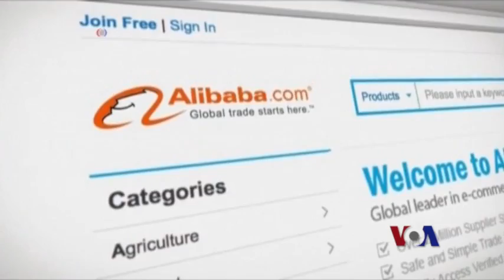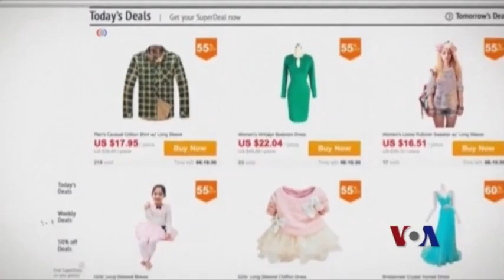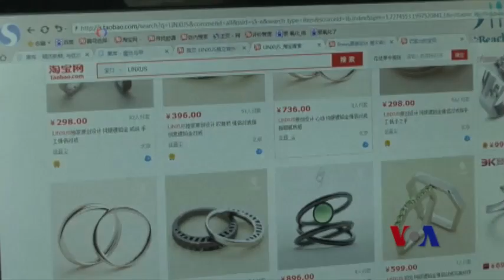专家:马云炒作造势抬高股价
今年最受期盼的中国电子商务巨头阿里巴巴集团星期五即将在纽约证交所上市，这可能是有史以来规模最大的IPO，预计将筹得250亿美元。不过专家警告说，阿里巴巴的价值被过度抬高。